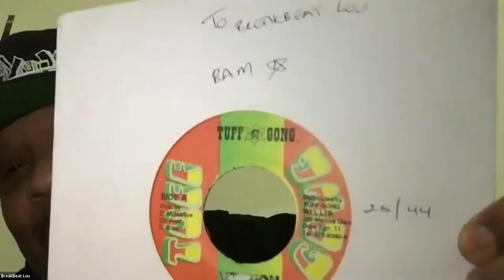'Making Vinyl' DJ with BreakBeat Lou, DJ Z-Trip, DJ Cut Chemist, DJ Shortkut & Stokyo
Last Night A DJ Saved My Life (Hollywood Recap)

The DJ nightclub market saved the vinyl format during the wilderness years. Hear from some of the luminary spinners who know how to get people to move on a dance floor and a major turntable manufacturer catering to the professional DJ market.

What is Making Vinyl?
Making Vinyl is a collective voice of experts, icons, & industry legends that are passionate about the vinyl record industry. Making Vinyl was the first B2B conference dedicated to the rebirth of the global vinyl manufacturing business. Making Vinyl brings together representatives of the world’s leading pressing plants, equipment suppliers, record labels, packagers, distributors, and retailers to compare notes on this astounding industry comeback!